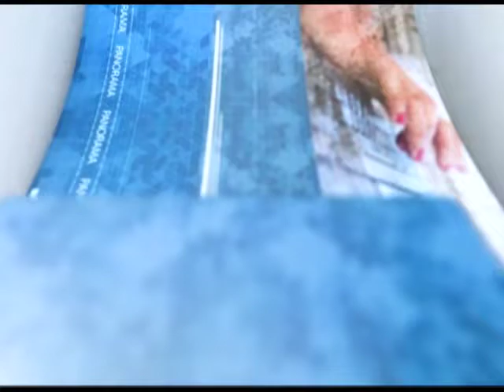Jornal Panorama - 26.11.2018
Frente Parlamentar quer solução para problema de alagamentos em Vila Velha. Considerado um dos melhores do país, novo aeroporto de Vitória deve receber mirante. Deputada cobra ações para evitar tragédias ambientais. Estas e outras notícias, no Jornal Panorama.